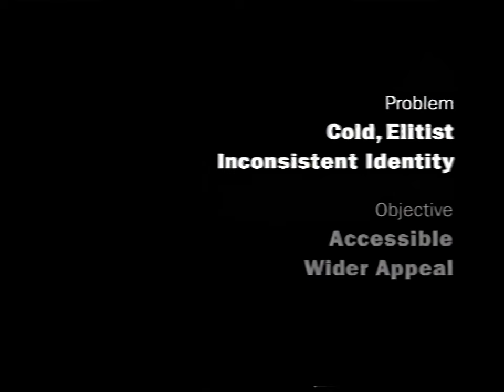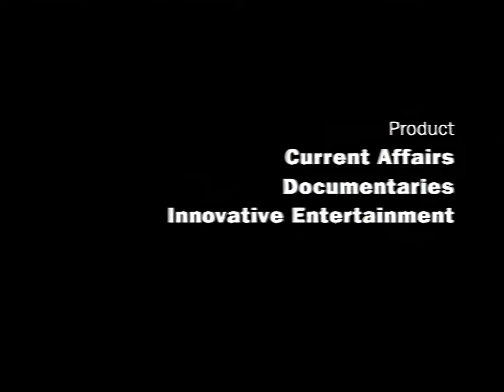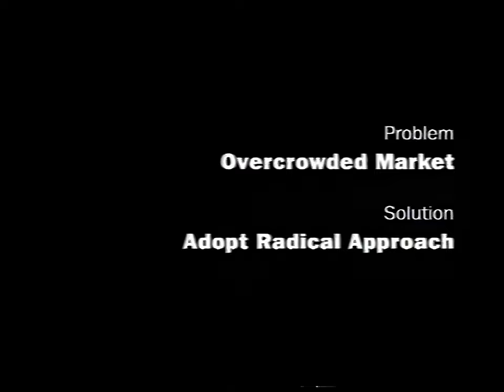Martin Lambie-Nairn - TV Branding (1996) (Digitally Remastered - AI Upscale)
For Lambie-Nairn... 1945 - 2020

In this Digitally remastered video, Martin Lambie-Nairn explains the approach of his company to TV branding in the mid 90s.

Error: There was quite a motion blur here, but this video was in 25 FPS, and I'm sorry for YouTube's Compression.

Xbox Live ID: bravogamer2003
Battle.net Battletag: aheadgaming3 # 1786

Video Upscaled using Topaz Video AI (That took 8 Hours to export)
Made and Edited using VEGAS Pro 19.0 and Audacity.

As thanks to Martin Lambie-Nairn and the rest of TV Brands that he designed like BBC, The Disney Channel, Carlton, Bravo, Arte, etc.